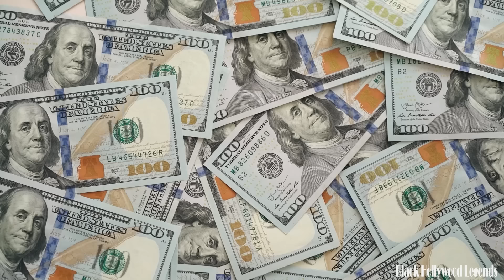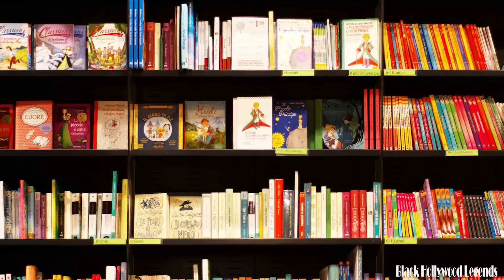Mark Curry's WIFE, Children, Cars, House, Net Worth 2024, and More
Welcome, fellow enthusiasts, to a captivating exploration into the world of one of Hollywood's most intriguing personalities Mark Curry. Today, we embark on a riveting journey delving into the layers of the renowned actor's life, uncovering the secrets behind his net worth, the luxury that graces his garage, the opulence of his mansion, and the myriad facets that contribute to the allure of Mark Curry. As a seasoned journalist, I am thrilled to guide you through the tapestry of his success, shedding light on the man behind the fame, and unraveling the fascinating narrative that defines the intersection of wealth, lifestyle, and celebrity in Curry's extraordinary journey.